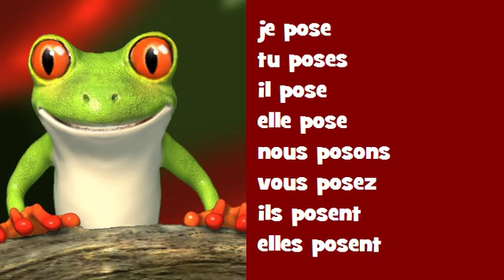Conjugaison musicale # Hip hop = poser